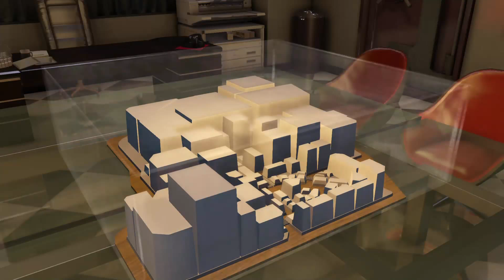Let's Play Ryu Ga Gotoku 0 Part 63 - The Interview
We do some running around and then interview a candidate for our office.